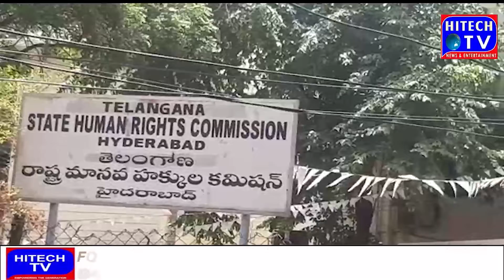Human Rights Office mein Shainayath Gunj Police ke khilaaf Complaint